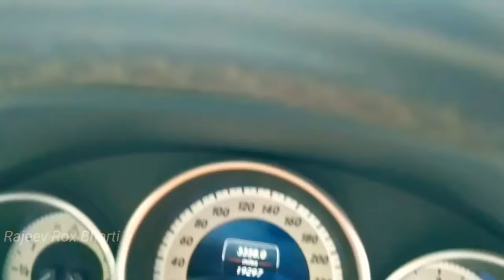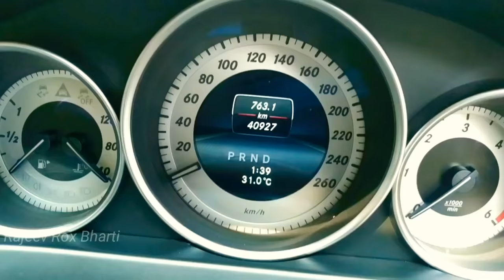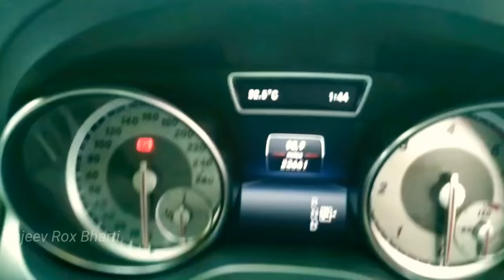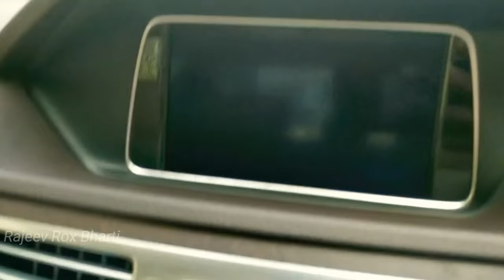Cheapest Luxury Car in Kolkata | MERCEDES EDITION CAR C200,C220,GLA, CLA, | Rajeev Rox Bharti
Thanks Guys For watching My Video Hope you Enjoy The Vlog if you did so please Don't forget to subscribe our channel So That i Can Make More Videos for you
Thanks

Dealers Name And Address Here 👇

Car Edition Choice
Salt Lake Sector 3
Kolkata-

Learn moreListen ad-free with YouTube PremiumSongRescue MeArtistVenemy, CarLicensed to YouTube byAEI (on behalf of NCS); Featherstone Music (publishing), EMI Music Publishing, and 3 Music Rights Societies